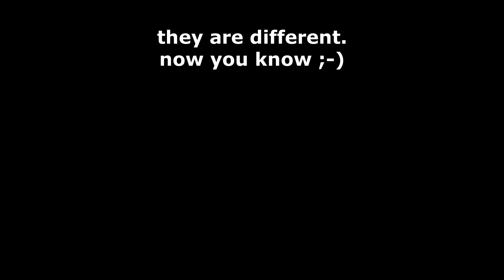Zill-drill: Standard zill pattern VS Triplet [ENG & RUS Sub]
как часто троечки называют триолями...
многие даже не подозревают, что ошибочно используют этот музыкальный термин, ведь наш сагатный рисунок - совсем не триоль!

этот ролик разбит на 3 части:
0:06 разные движения ATS® bellydance с чередованием стандартного рисунка и триоли;
1:48 объяснение разницы между этими ритмическими структурами;
2:40 упражнение для вас с целью научиться отличать галоп от триоли. и больше никогда их не путать! 😉

❗ пожалуйста, будьте внимательны и используйте музыкальные термины корректно.

PS: будет здорово, если вы самостоятельно попробуете повторить это упражнение: играть сначала стандартный рисунок, затем триоль и снова вернуться в стандарт. обязательно поделитесь своими результатами!

how often those threes are called triplets!...
a lot of dancers don't even guess they're using this music term wrong because what we actually play in dance with our zills is not a triplet!

this video is divided into 3 parts:
0:06 in the first part I perform different ATS® bellydance moves alternating two zill patterns - standard and triplets;
1:48 then I explain the difference between galop and triplets and put a scheme of both rhythmical structures;
2:40 the last part is an exercise for you to distinguish galop and triplets and never mix them again!

please, be careful and use music terms correctly!

PS: it'll be amazing if you do the same exercise: play standard zill patter, then switch to triplets, then come back to standard.

iristribe.ru
Personal Instagram: krutova.i
Group Instagram: iristribe_nvrsk